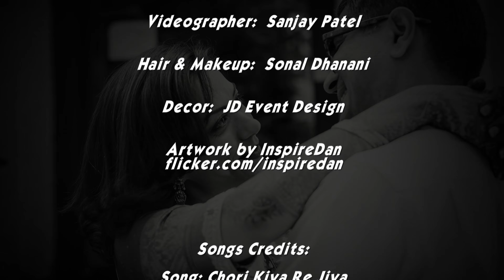Wedding & Reception of Nita & Anish by DARS Photography Chicago Wedding Photographer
Wedding & Reception of Nita & Anish by DARS Photography - American & Indian Chicago Wedding Photographer

DARS Photography is based out of northwest suburbs of Chicago and currently taking reservations for 2018 & 2019 weddings as well as other major photography events. We serve greater Chicago area & the surrounding suburbs. Our team is also available for travel nationwide.

We specialize in South Asian and American wedding photography (Hindu, Muslim, Sikh, Arabic, Jewish, Italian, Latino, Polish, and many more). We have an extensive portfolio which can be shared upon request.

Please see our events page for more details.

All of our work is artistically retouched and prepared to your satisfaction.

Please check our Google reviews on our latest projects!